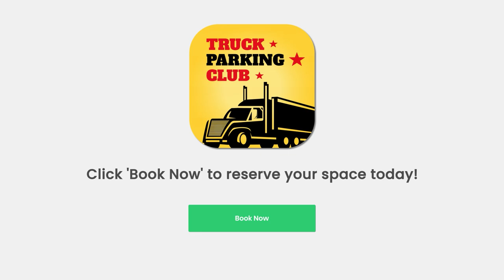Truck Parking in Bessemer, AL!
Apple App

Google App

(888) 899-PARK